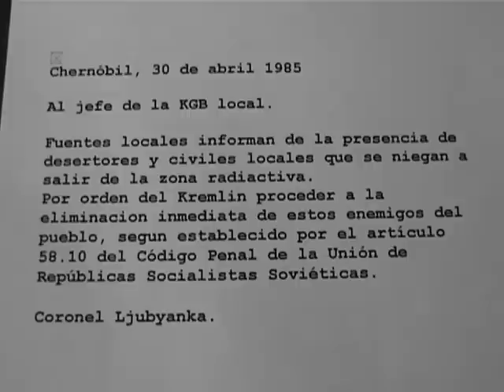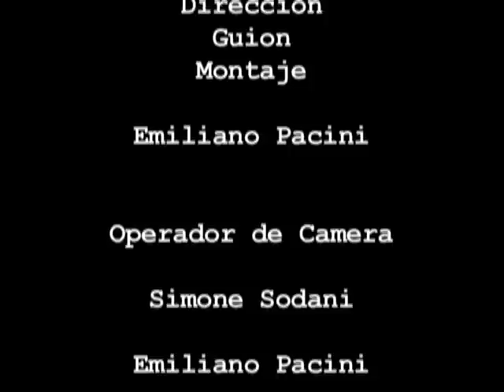SMERS: DEATH TO SPIES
Months after the Chernobyl fallout, an anonymous SMERS (SMERT SPIONAM, DEATH TO SPIES in russian) Liutenant receive the mission to find and eliminate two Red Army's soldier hidden in the countryside near Chernobyl.
Omenage to the great Tarkovskyi from Pennato Crew.
Shoot with a miniDV in just 3 hours during Easter Day.